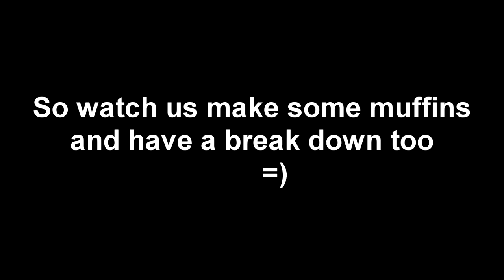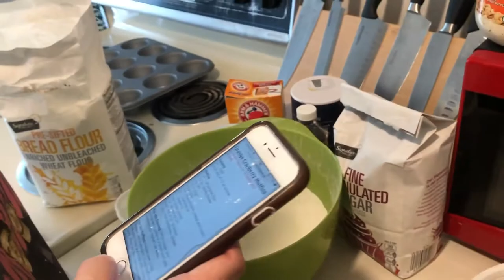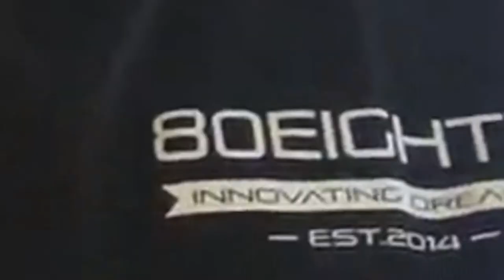muffin meltdown (baking muffins)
Hey everyone so a different video today we are MAKING MUFFINS!!! Not good muffins but we are making them.I hope you guys enjoy the video we will be doing more random videos like this just maybe not baking lol. Enjoy!!  : )